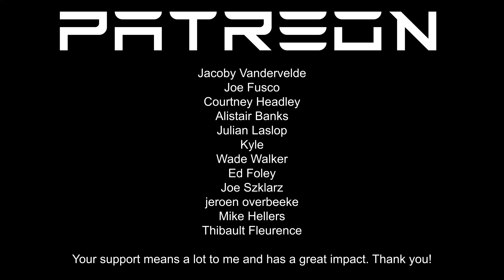MagnusTheMagnus - Keep On Lovin' Me - Tesla Light Show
Let me know which song you want to see next!
I won't be able to do a video for every suggestion.

You can get $1000 off a Tesla with my code, while also supporting me to make more shows

Downloads are temporarily unavailable.